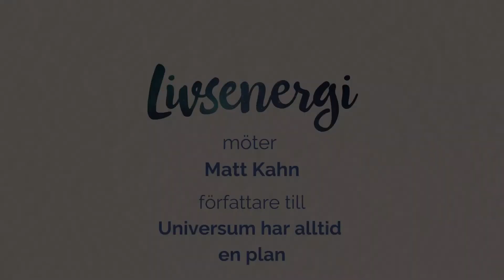Att utforska livet - Guldkorn ur intervjun med Matt Kahn, Universum har alltid en plan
Matt Kahn är en andlig lärare, empatisk healer och författare till flera böcker. Livsenergi har passat på att få en intervju i samband med lanseringen av hans senaste bok på svenska: Universum har alltid en plan

Detta är ett kort utdrag ur intervjun.